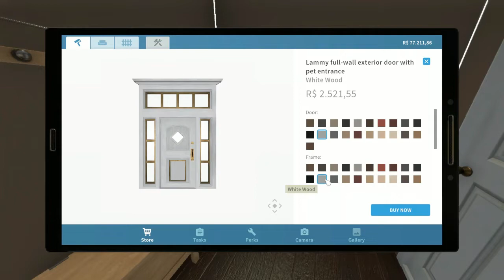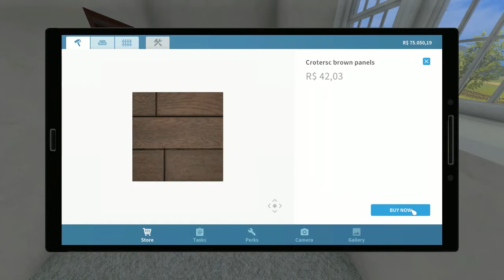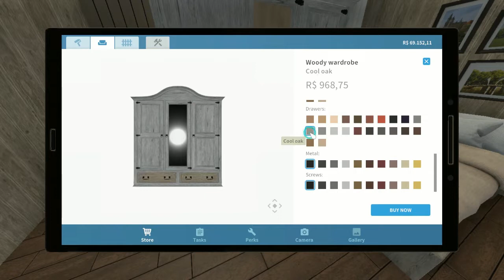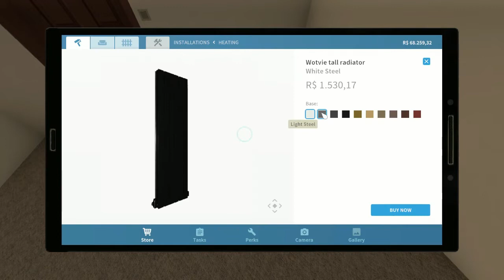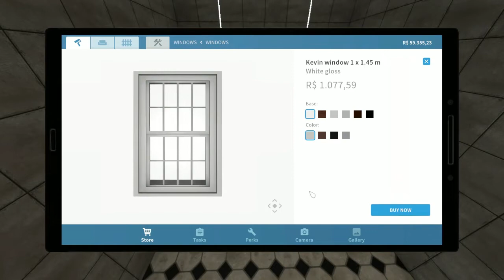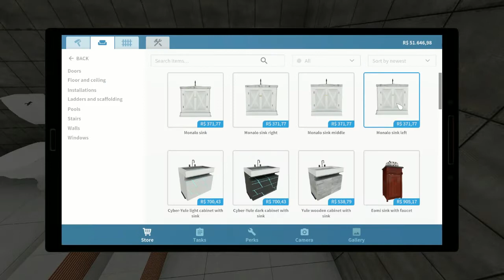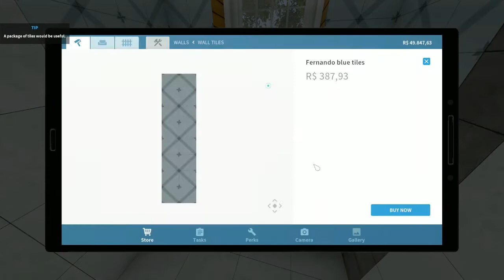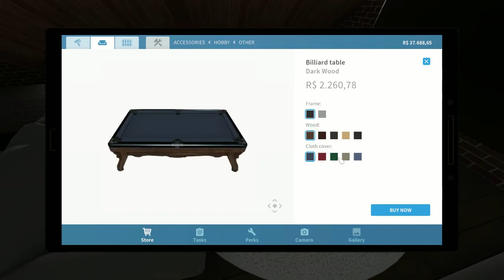HOUSE FLIPPER – PETS DLC – JOB 6 - “HOME STRETCH”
Also follow my other social media!!
Steam: Laurinha
PC Platform Contents: Base game + Apocalypse DLC + Garden DLC + Cyberpunk DLC + HGTV DLC + Luxury DLC + Pets DLC
Did you like the game?